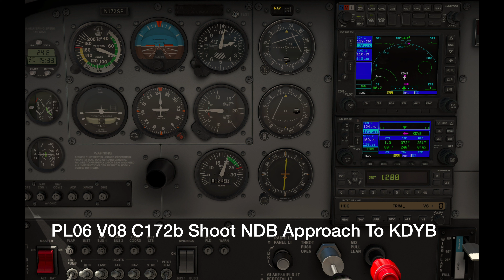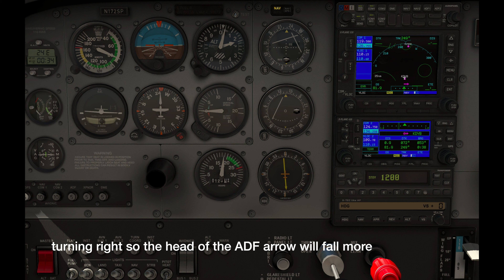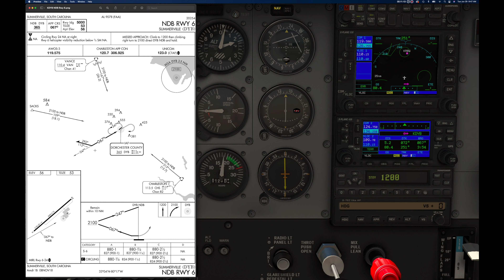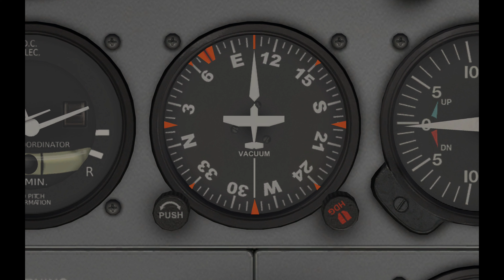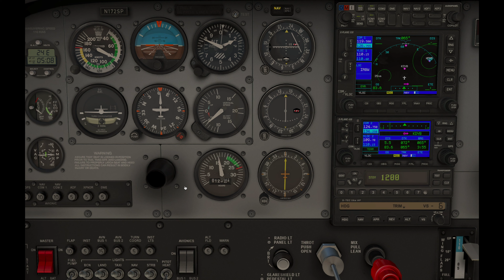PL06 V09 C172b Shoot NDB Approach To KDYB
This video shows my techniques for shooting an NDB approach, 'Under The Hood.'  The NDB is at the Summerville SC airport, KDYB.
I start just over the NDB, on the outbound leg, 2000 feet AGL.  Then fly the procedure turn, and back into the inbound heading of 067 to the runway 06.  I won't take the hood off until about 100 feet above the minimum of 880 feet.  Then line up on the runway since the runway heading is 7 degrees of the 067 inbound course.  And land with 2 clicks of flaps.